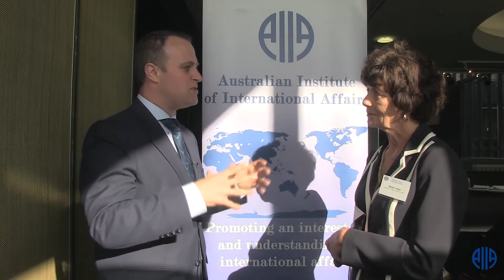Interview with Tim Wilson on Human Rights at AIIA National Conference 2015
Australia's Human Rights Commissioner, Tim Wilson, addressed the issue of increasing radicalism and Islamism, and the perennial challenge of managing the tensions between the rights of individuals and the desires of the collective.